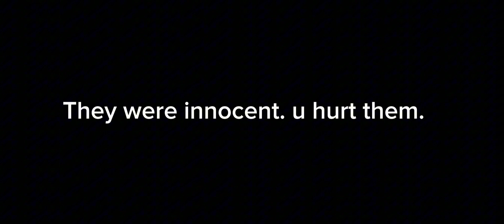"Its all your fault."//DSMP WORKER AU//TW!: Blood and weapons//Sfm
Yea this videos based on their lives being taken away down to 1 and cant heal themselves after. someone got revenge because they thought someone that they know killed him. quite obvious they been in the same room the whole time so they don't actually know how he ended up dieing

Yep lore warning cuz it brings back someones backstory and how the hell do they know about his backstory-

Apps used: capcut, gacha club,ibis paint x

Time taken: erm dont get mad at me but it took 1 hour

After they die they become a glitch... fun.

This is fanmade characters for lore :3